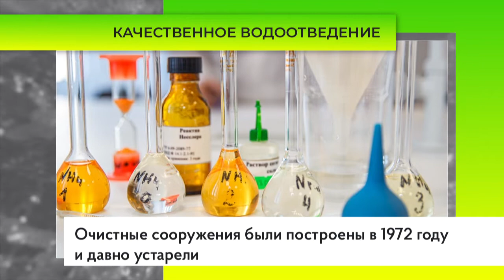Реконструкция очистных сооружений завершилась в деревне Папушево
В деревне Папушево завершилась реконструкция очистных сооружений, которые обеспечивают водоотведением более 10 тысяч человек — жителей поселка Горки-10 и близлежащих населённых пунктов. Общая производительность объекта - 7000 кубометров в сутки.